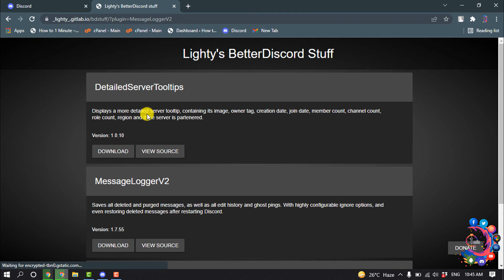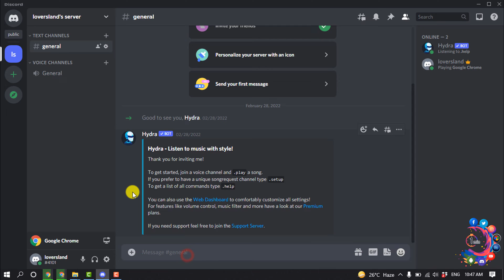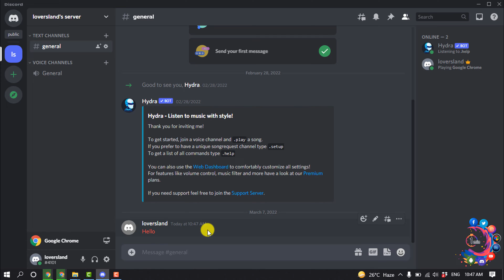How to see deleted messages on discord dyno 2026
How to see deleted messages on discord dyno
Can Dyno Bot see deleted messages?
Dyno only caches the last 10 messages per channel. This means that if you delete a message in a channel that is 11 messages up or above, Dyno will not post a message deletion log. Premium Dyno will cache the last 100 messages per channel. Dyno will not log who deleted the message.

"how to see deleted discord messages in dms"
"dyno bot"
"dyno dashboard"
"dyno bot discord"
"dyno commands"
"dyno audit log"
"how to set up logs with dyno"
"dyno logs bot"